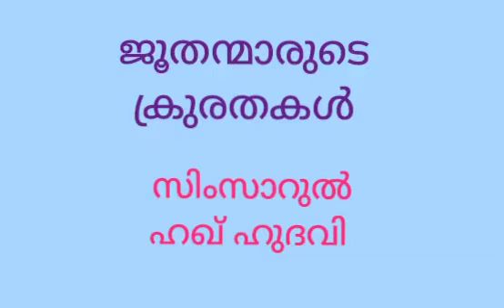ജൂതർ ഇത്രയും ക്രൂരരോ ? സിംസാറുൽ ഹഖ് ഹുദവി